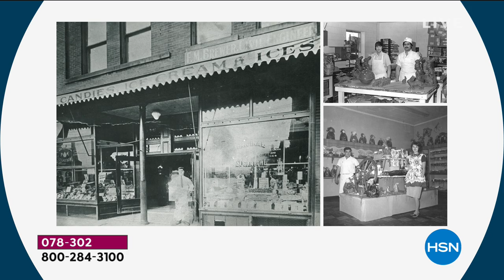Giannios 3pack of 1 lb. Assorted Chocolates in Easter Ti...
Giannios 3pack of 1 lb. Assorted Chocolates in Easter Tins
Delicious chocolates in 14 flavors, individually wrapped and ready to delight. Give a whole tin as a generous gift and keep two for you and your  guests.

    (3) 1 lb. assorted chocolates in Easter tin

    Each flavor contains or may contain soy, milk, egg, wheat, peanuts and tree nuts.
    Shares equipment with products containing Peanuts, Tree Nuts, milk, eggs and wheat.